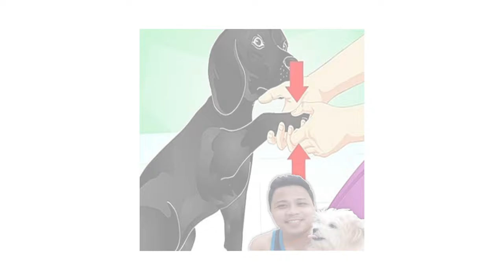PINAKAMABISANG GAMOT SA ASONG HINDI MAKALAKAD+HINDI MAKATAYO+WALANG BALANSE!LEGIT MURANG-MURA LANG!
Mahalagang naaagapan ang kung ano mang sakit ng ating mga alagang aso.ang vlog na ito ay makakatulong sa inyong mga aso na may problema sa Paglalakad o pagtayo at walang balanse.